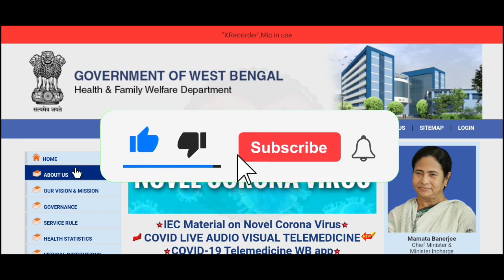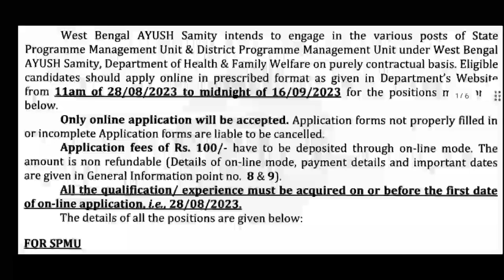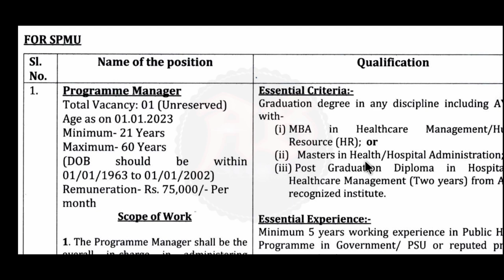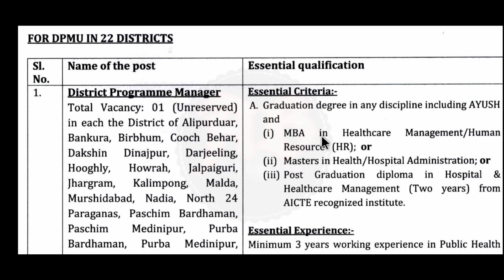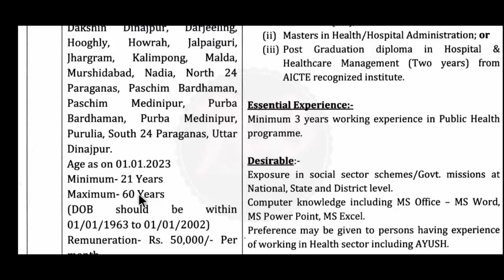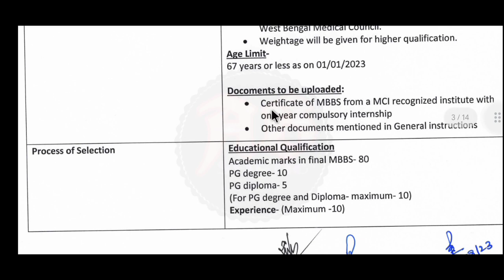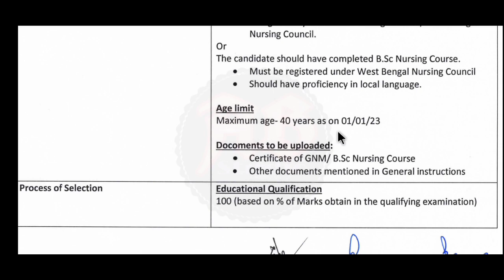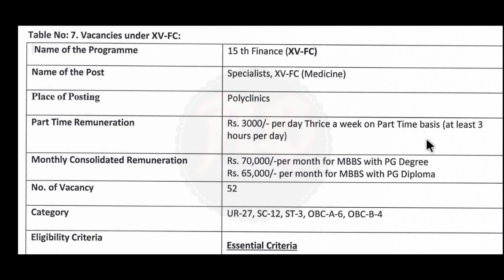West Bengal BDO Office Recruitment 2023 | BDO Office Job 2023 | WB Govt Jobs 2023|বিডিও অফিসে নিয়োগ